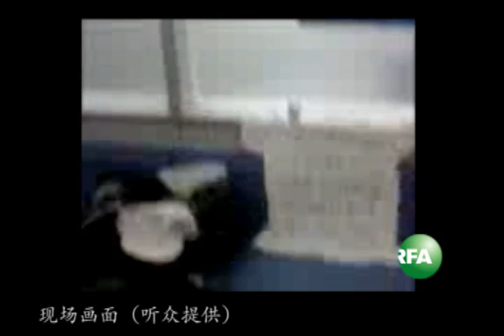冯正虎缺水缺食？ 海外民运接力援助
11月4号被中国当局强制送上飞机到日本的上海市民冯正虎，拒绝进入日本，目前仍在东京成田机场入境大厅。事件引起了国际华人社团的关注，呼吁以接力方式向冯正虎送水和食物。对此，上海逾百访民也发起紧急呼吁。自由亚洲电台特约记者乔龙报道。订阅自由亚洲电台YouTube频道

听众谈话

听众谈话